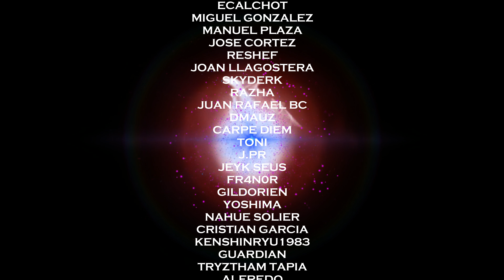The Witcher 3 #11 👺El Barón Sanguinario👺 (FINAL) Vuelta al Cenagal del Jorobado. Gameplay Español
✪Suscribete✪ ✶ Gameplay en español del juego The Witcher 3 en el que teminamos la Misión del Barón Sanguinario, haciendo la "Vuelta al Cenagal del Jorobado" para terminar enfrentándonos a una "Demonibestia", además de ayudar al Conjurador en el ritual de "La Víspera de los Antepasados". Espero que os guste ;-)

✶ The Witcher 3: Ponte en la piel del brujo Geralt de Rivia, un legendario cazador de monstruos atrapado en una red de intrigas urdidas por fuerzas que rivalizan por controlar el mundo. Toma decisiones difíciles y sufre sus consecuencias en un juego que te sumergirá en una historia incomparable. Mientras la guerra se extiende por los Reinos del Norte, aceptarás el contrato de tu vida: encontrar a la niña de la profecía, un arma viviente que puede alterar el mundo tal y como lo conocemos.

✶ Mods de la serie:
Intalar Vortex + "Script Merger"
The Ultra High Definition Project
Beautiful Grass Mod V3
Improved Sign Effects (Igni y Ard)
The Wolf Medallion (Thin Dash)
Beautiful Rocks Mod
Fast Travel From Anywhere
Next Gen Hay Stacks
Over 9000 - Weight Limit Mod
Indestructible Items
Brutal Face Update
Ciri Face 4k Retextures New Makeup
(Desde aqui, seguir con instalación manual siguiendo instrucciones)
Slower Gametime 1.31 Gog Goty
Custom Localization Fix
Mod Limit Fix
Unification Patch For 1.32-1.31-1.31 goty-1.31a game versions

✶ HARDWARE:

Placa: Rog Strix x570-E Gaming
CPU: Ryzen 9 3900X
GPU: Nvidia Evga RTX 3090 XC3 Gaming 24GB GDDR6X
RAM: 32 GB Kingstone HyperX Fury Black DDR4 3200 Mhz
Disco Duro: 2x Western Digital Black SN750 1TB SSD M.2 PCI Express 3.0
Micro: Blue Yeti X
CAM: Logitech c922 Pro Stream
AURICULARES/MICRO: Corsair Virtuoso RGB Wireless SE
RATÓN: Extrafind Retroiluminado Silent Click H6 2400 IPC
TECLADO: Krom Kernel RGB Mechanical